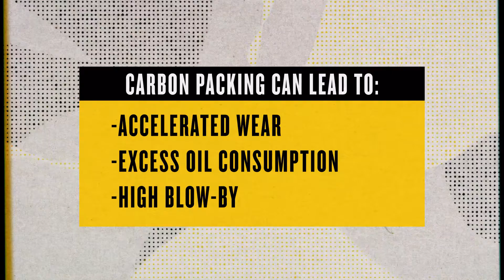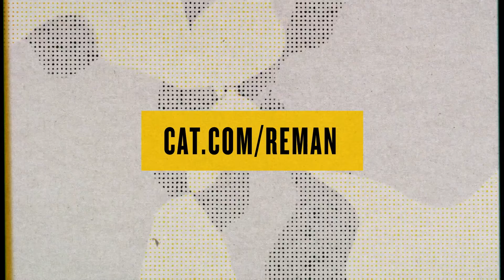Myth: Piston Rings Don’t Rotate While Your Engine Is Running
It's a common myth that piston ring rotation doesn’t occur while the engine is running. In fact, piston rings rotate around the cylinder one or two times per minute.

Every piston ring has a gap, or opening, that regulates oil consumption and limits deposits and blowby. When you open an engine, you may see all the piston-ring gaps lined up on one cylinder. But don’t worry — they’ll start rotating again when you start the engine. Learn how their assembly helps support engine operation. Want to know more?